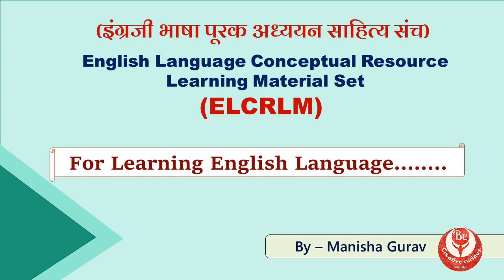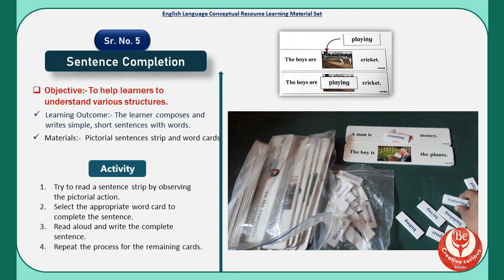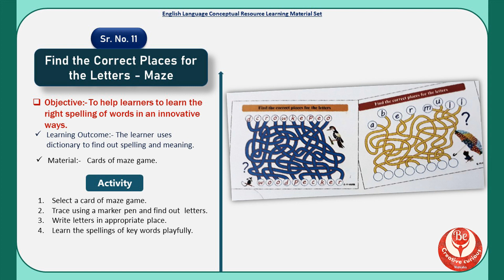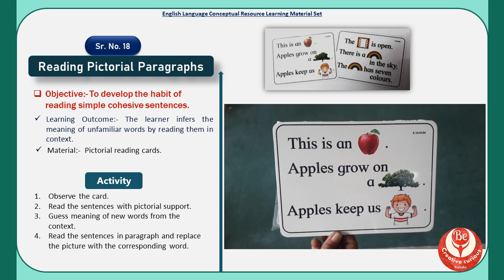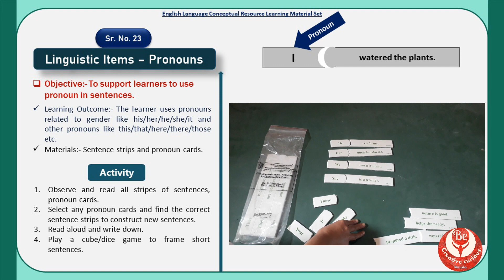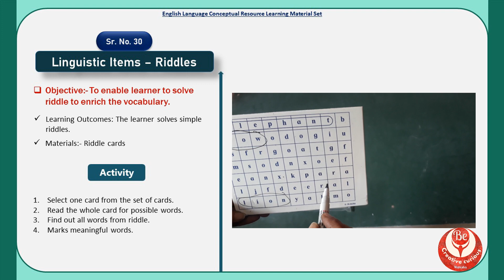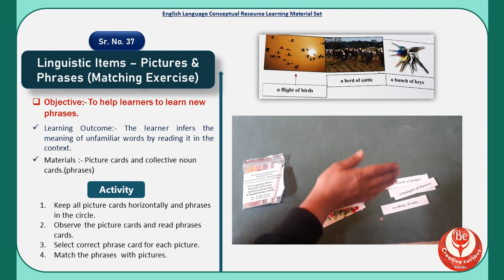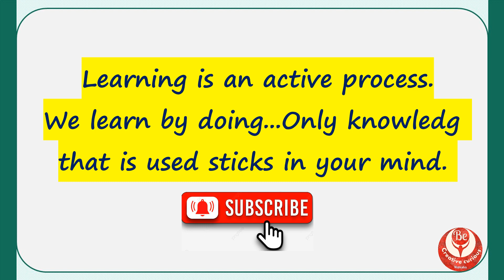ELCRLM II English Kit II Learning English by doing II इंग्रजी पेटीतील साहित्याचा वापर कसा करावा ?